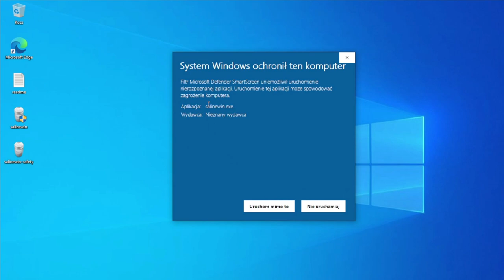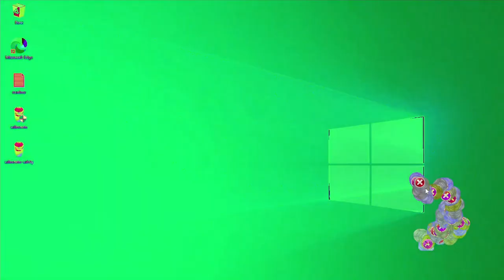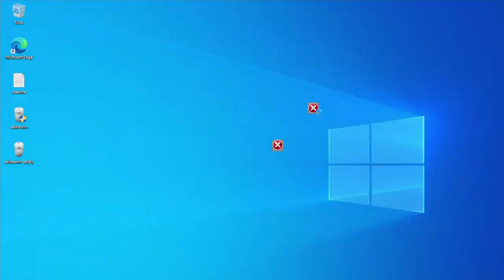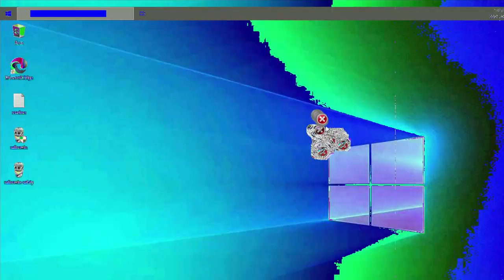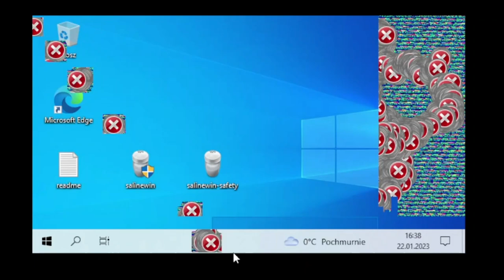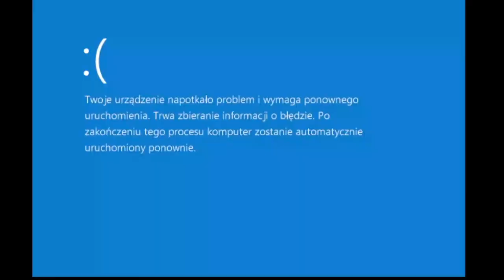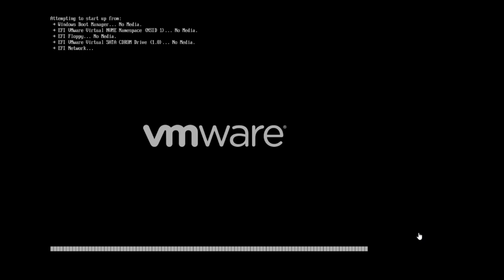Destroying Windows 10 Pro with salinewin by Pan Koza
Epilepsy warning
Do not try this at home
This was done in a safe enviorment

Payloads:

Payload 1 0:29
Payload 2 1:08
Payload 3 1:41
Payload 4 2:12
Payload 5 2:45
Payload 6 3:17
Payload 7 4:06
Payload 8 4:42
Payload 9 5:11
Final Payload 5:47